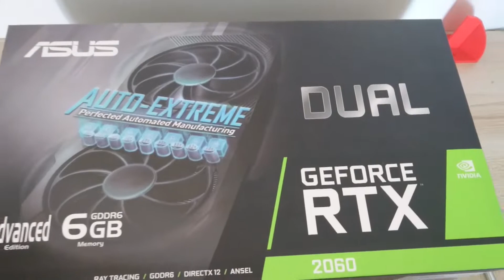ASUS RTX 2060 Dual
Asus Geoforce RTX 2060